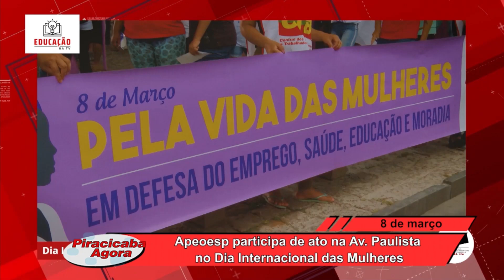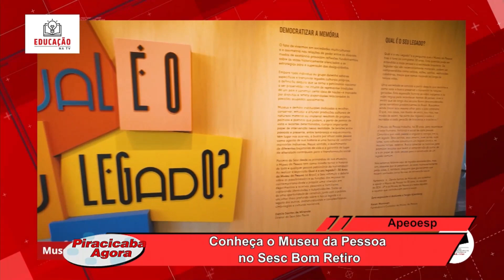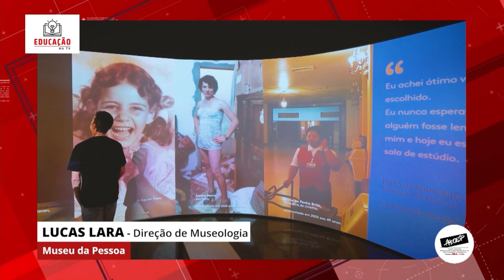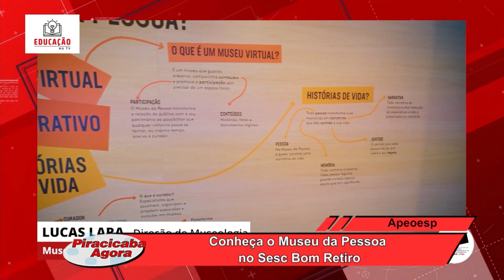Apeoesp 13 03 23